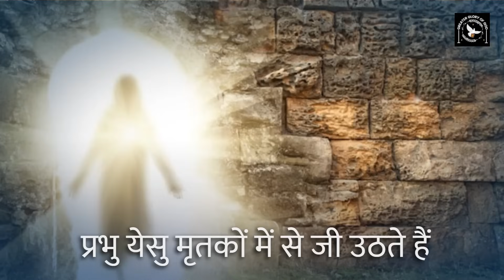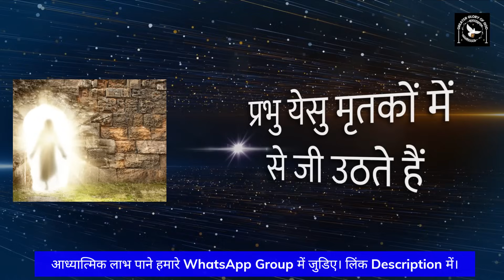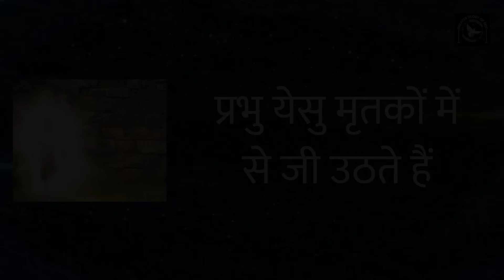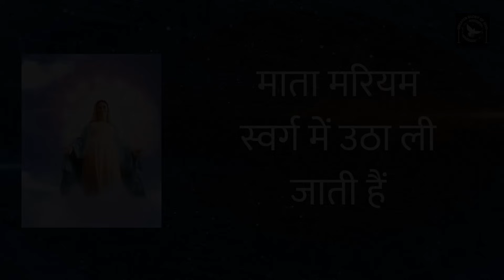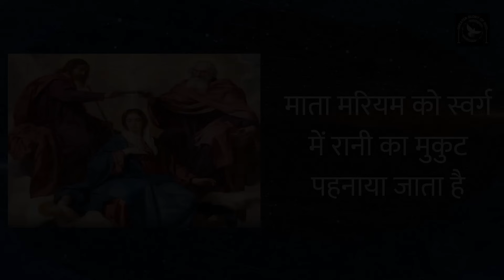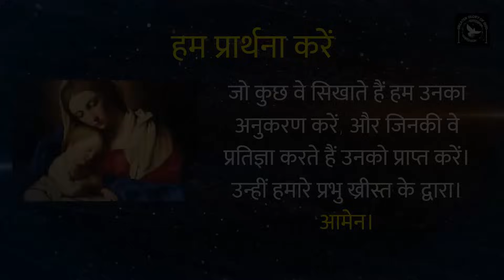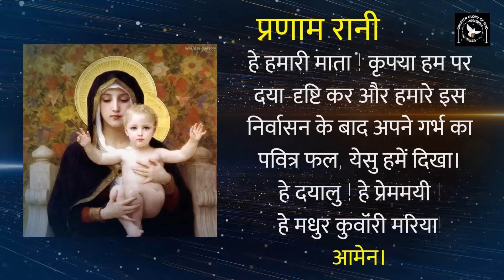🔴 महिमा के भेद || Daily Rosary || Wednesday Rosary || Sunday Rosary || Glorious Mysteries of Rosary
In this video, we'll be praying the glorious mysteries of the rosary with Fr. George Mary Claret on Sundays and Wednesdays. This series will help you to grow in your faith and connect with God more deeply.

Fr. George Mary Claret is a Diocesan priest who loves helping people connect with God through the rosary. In this series, you'll get to learn the glorious mysteries of the rosary and pray with Fr. George Mary Claret on Sundays and Wednesdays. This will help you to grow in your faith and connect with God more deeply!

हर दिन पवित्र रोजरी करने से हम आध्यात्मिक रूप से बहुत मजबूत होते हैं, क्योंकि हम इस में प्रभु येसु के जीवन पर मनन-चिंतन करते हुए प्रार्थना करते हैं।

आप भी इस में जुडकर लाभान्वित होइए।

हमारे मिशन में अपना योगदान देना चाहते हैं तो 👇
GPay - cgmclaret@okaxis